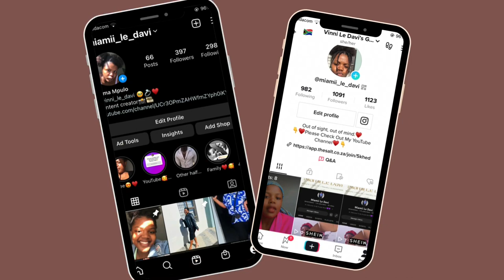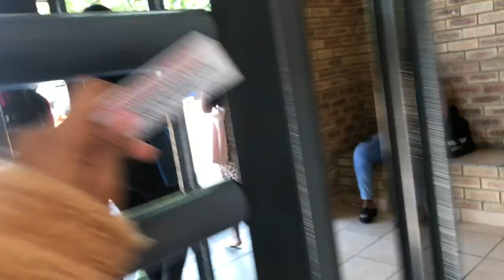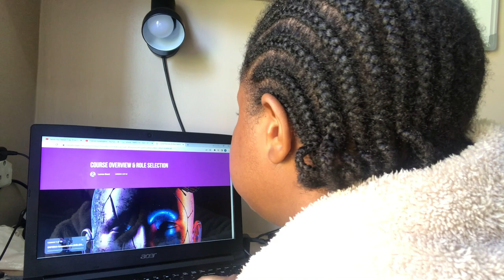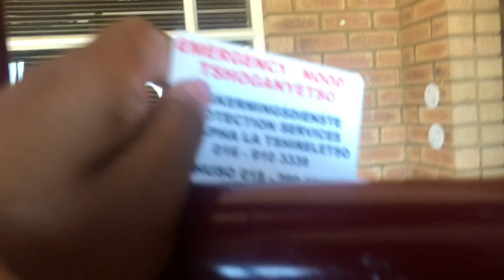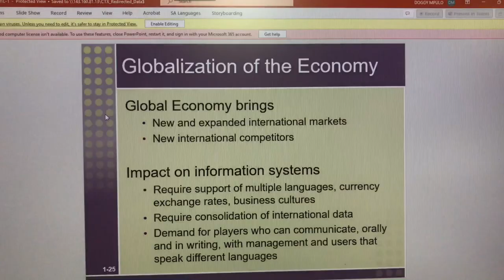Productive study vlog as an IT student | NWU VAAL campus | South African YouTuber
Hi guys♥️
Today I am back with another video.